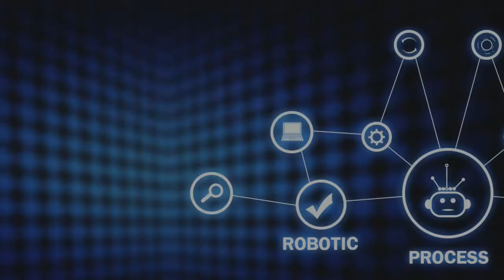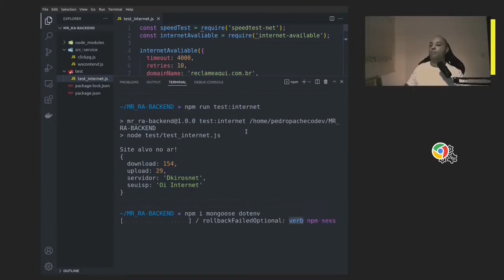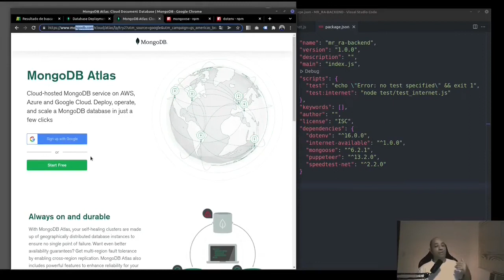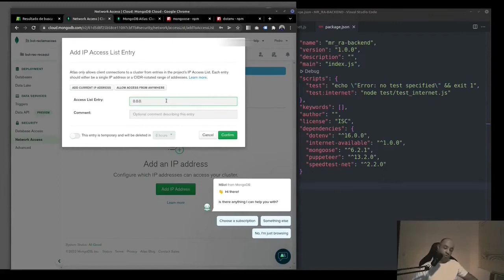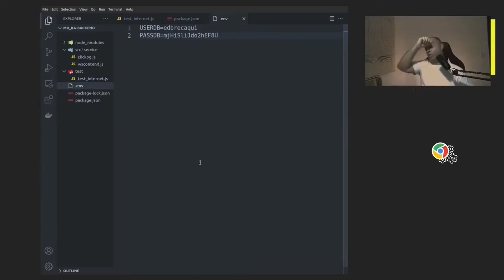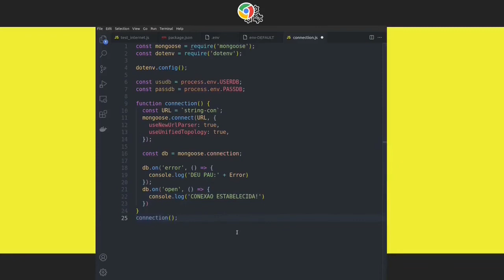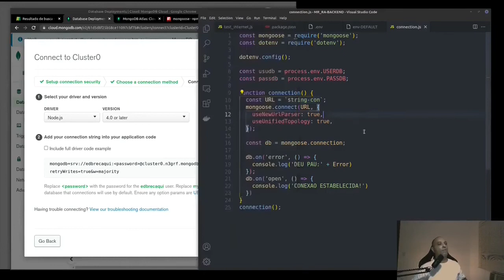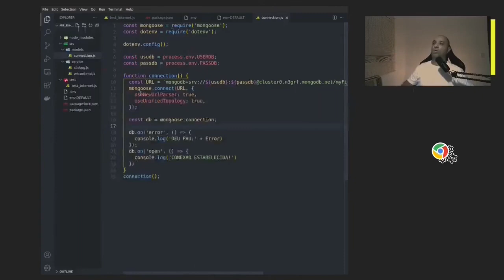AUTOMACAO_WEB - 6_Bot extrator de reclamações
Nesta aula nós vamos começar a criar a nossa base de dados onde será armazenado as nossas extrações.
Nós vamos utilizar um banco de dado NoSql chamado Mongodb Atlas, na nuvem.
Será de grande importancia para servir o nosso frint-end que criaremos no futuro.